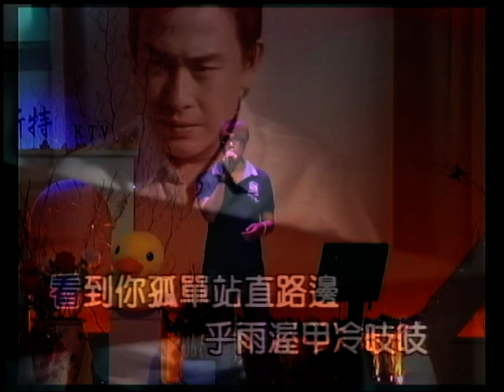海派~命中注定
貝斯特之友海派~命中注定